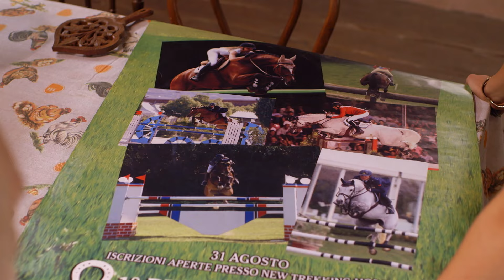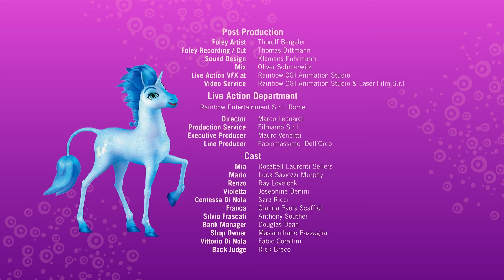Po drugiej stronie luster - Odcinek 12 - Sezon 2 - Mia i ja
Wyrocznia wysyła Mię, Yuko i Mo do tymczasem osieroconego zamku Panthea. Znajdują tu rzeczywiście czwarty pierścień, który czyni koronę Ono kompletną, ale bez śladu po samym Onie. Oczywiście Rixel i Gargona znów podążają szlakiem elfów i zaskakują je w sali tronowej. Ale tym razem maska Pantheasa i jej zwrócony płaszcz pomagają przegonić niebezpiecznych przeciwników.

💖Witaj w świecie Centopii!💖
fantastyczne miejsce Centopia jest domem elfów i jednorożców i tutaj doświadczamy wspaniałe przygody. 🦄🦄🦄